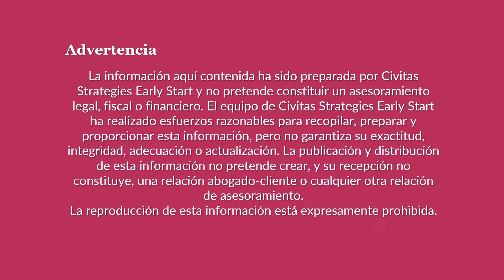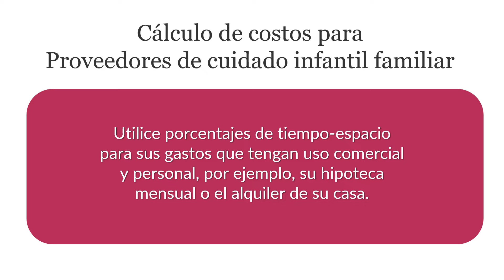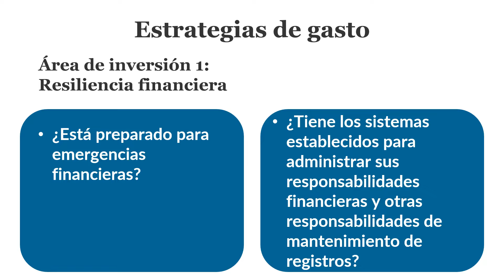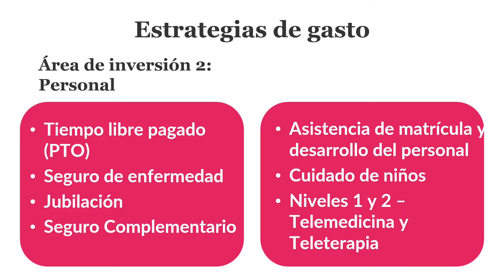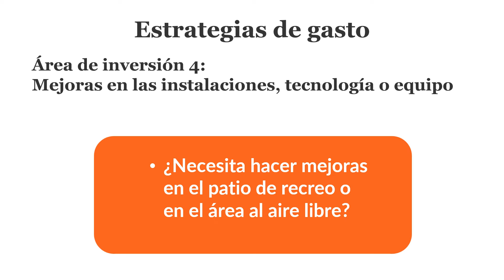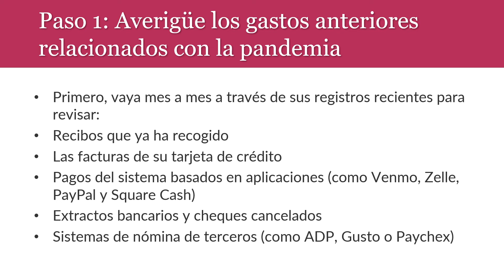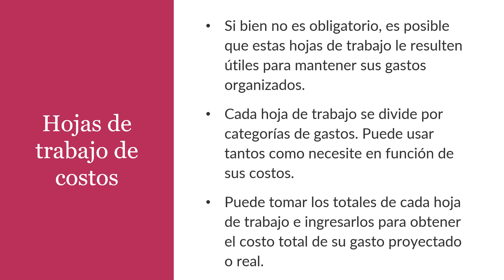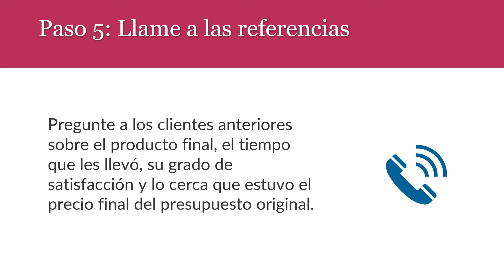Documentación de los gastos y estrategias de gasto de las subvenciones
En esta guía compartiremos estrategias para el gasto de subvenciones y formas en que puede documentar sus gastos.